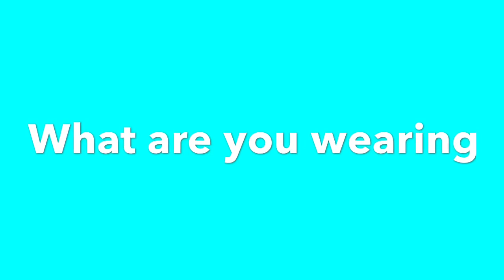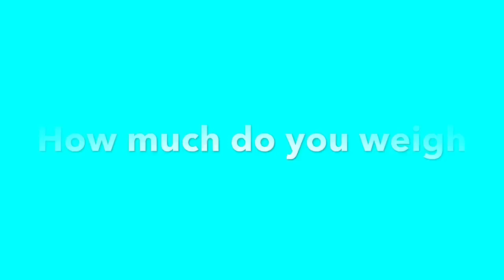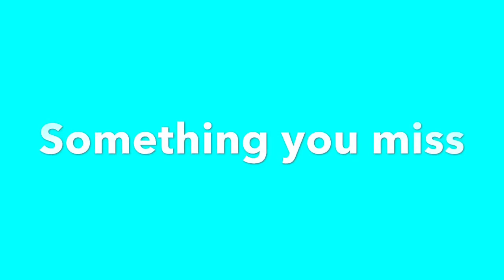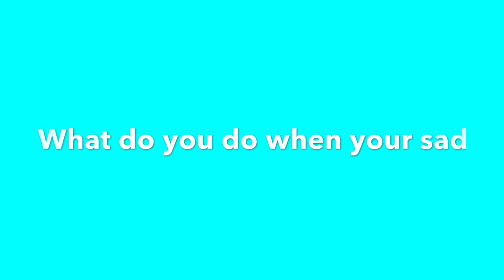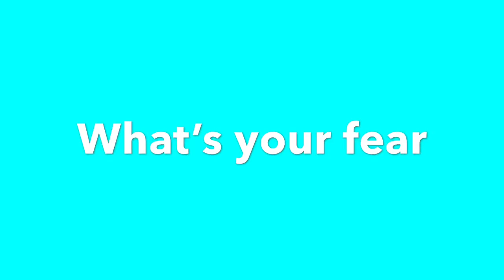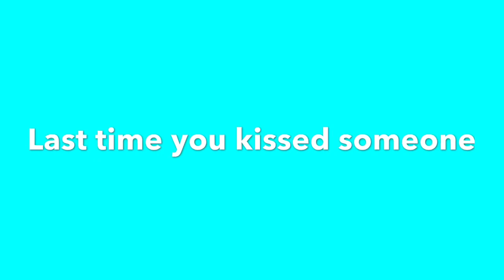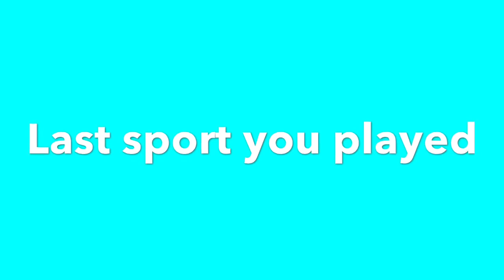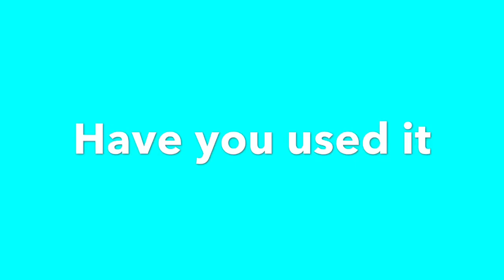I HAVE A CRUSH???| TMI TAG|AMIRAH JADE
Thx for watching my video. Love you guys bye

Q: What do u film with
A: I Phone 8 plus

Q: What editors do you use
A: Imovie, Final Cut pro

A: 16